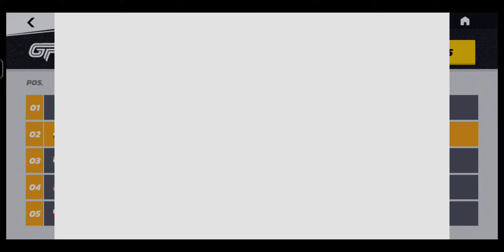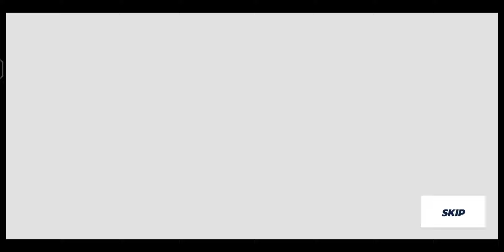Asphalt UNITE - Unlocking LAMBORGHINI AUTENTICA & Claiming TOKENS 🥳